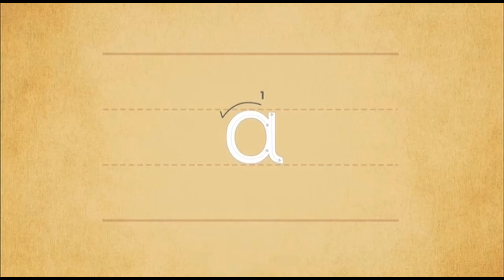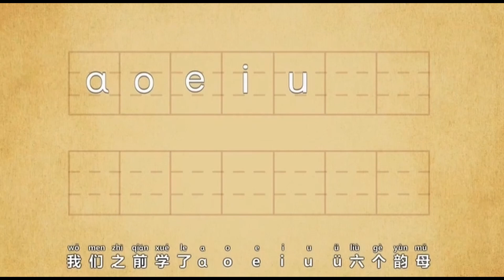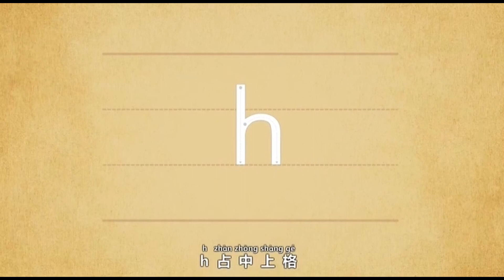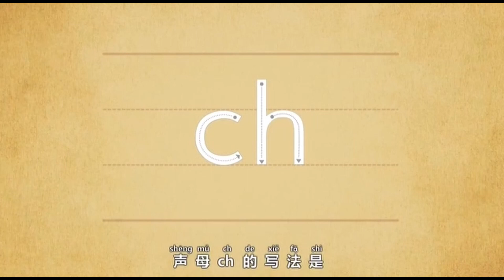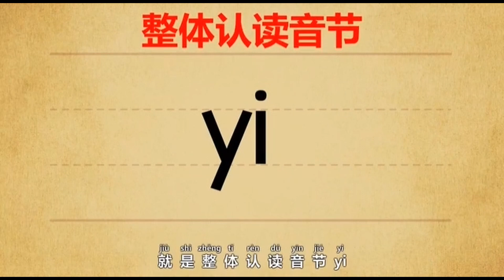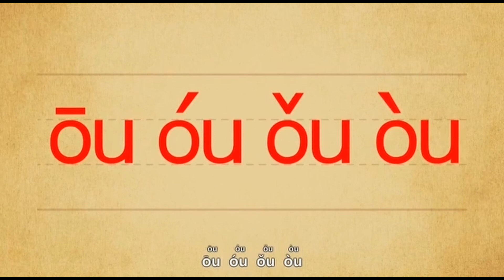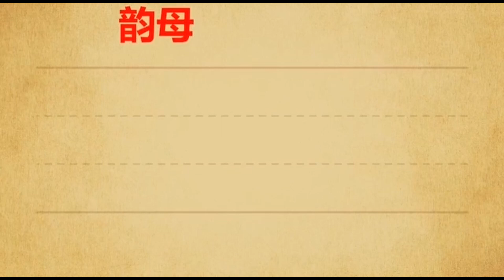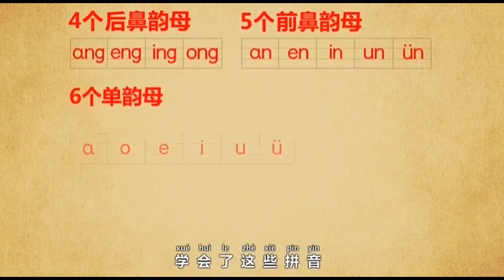Detailed pinyin pronunciation